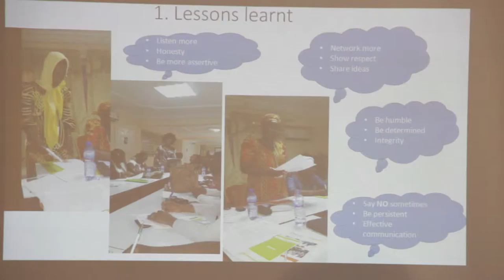Starting my scientific journey - Binta Iliyasu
AWARD Fellow Binta Iliyasu shares the metamorphic change in her career following her win of the AWARD Fellowship, and the impact of the training and formal mentorship received as an AWARD Fellow. Binta was speaking during the 2015 AWARD Regional Progress Monitoring Meetings for Western Africa, held in Accra, Ghana.